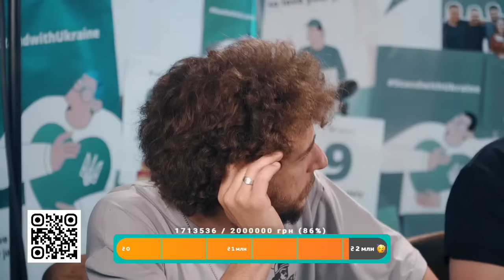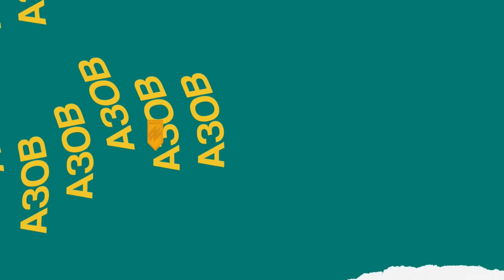Потужний вечір гумору | стендап ЧерепаХА, Байдак, Тимошенко, TechMagic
Ми провели цей благодійний стендап стрім на каналі черепаХА, аби зібрати грошей на АЗОВ. Стендаплять уже знайомі вам Віталік Кремінь, Андрій Сенч та Тарас Стадницький. У гості заскочили Вася Байдак і Антон Тимошенко.

00:00 - 00:26 - Інтро
00:27 - 18:29 - Тимошенко та Лопушанський про ІТ-новини
18:30 - 28:12 - Віталік Кремінь стендап
28:13 - 42:34 - СЕО TechMagic, Байдак і Лопушанський
42:35 - 57:44 - Антон Тимошенко стендап
57:45 - 01:10:47 - Як Тимошенко і Стадницький РПГ продавали
01:10:48 - 1:24:05 - Вася Байдак співає за донати
1:24:06 - 1:36:38 - Андрій Сенч стендап
1:36:39 - 1:55:50 - Гендальф: "Як технології допомогли АЗОВу"
1:55:51 - 2:09:35 - Вася Байдак стендап
2:09:36 - 2:19:19 - Віталік Кремінь проводить ІТ-співбесіду
2:19:20 - 2:30:48 - Тарас Стадницький стендап
2:30:49 - 2:33:55 - Тимошенко, Байдак і Лопушанський
2:33:56 - 2:37:32 - Вася Байдак співає Дзідзя
2:27:33 - 2:42:09 - Антон Тимошенко співає ВелБоя
2:42:10 - 2:50:08 - Сашко Лопушанський співає "Молоду вовчицю"
2:50:09 - Аміль Насіров обирає пісню

черепаХА проводить цей стендап-стрім спільно з компанією TechMagic та її командою, яка святкує 9 річницю з дня застування 🥳

Ми записуватимемо цей стендап в укритті! Дякуємо українським військовим за цю можливість та вільну Україну 🇺🇦